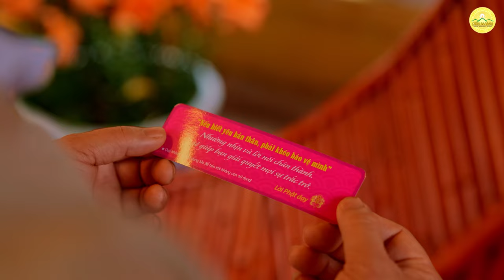Toàn cảnh chùa Ba Vàng 2024 - Về nơi Tam Bảo, nguyện cầu bình an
Những cảnh quay ấn tượng tại chùa Ba Vàng năm 2024.
1. Tổng hợp nghi thức cúng lễ
2. Chư Tăng Tu Tập Trong Rừng
3. Vấn đáp Phật Pháp
4. Nhạc Phật giáo Chùa Ba Vàng
5. Câu chuyện chuyển nghiệp

Địa Chỉ: Phường Quang Trung - TP. Uông Bí - Tỉnh Quảng Ninh
📞 Số điện thoại: 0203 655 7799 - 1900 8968